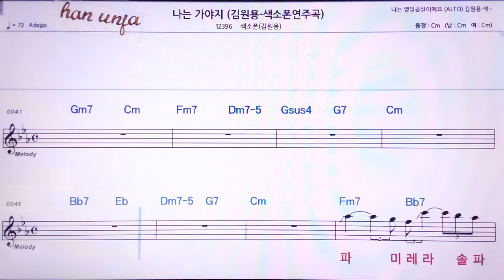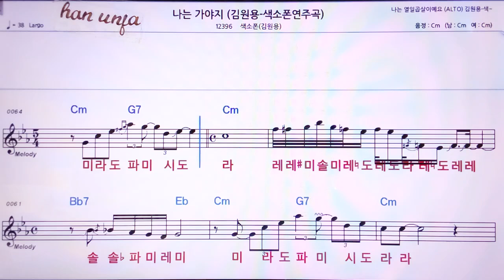💖나는 가야지/(계명 가사 동시)*김원용 색소폰 👍MR,노래방, 악보, 코드,Karaoke With Sheet Music